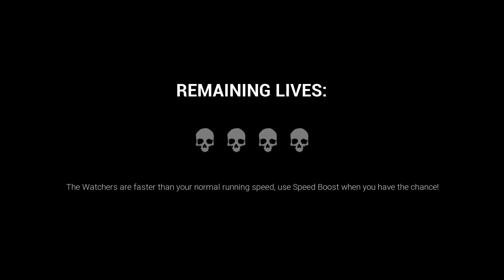Dark Deception - Deadly Decadence S Rank Epic Fail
I attempt an S rank run of the third level of Dark Deception. I don't even make it a minute into zone 2 before failing lol